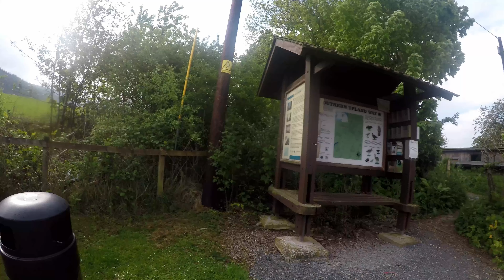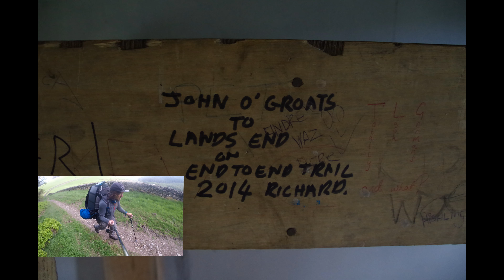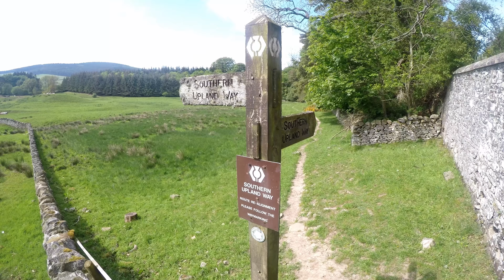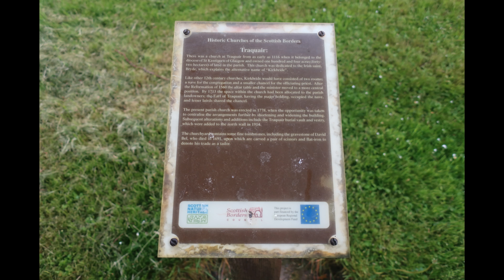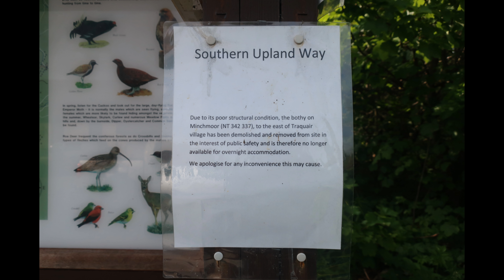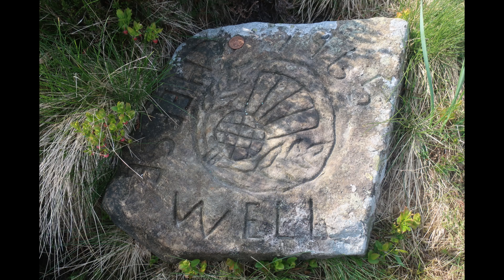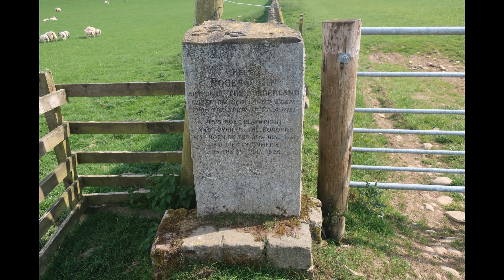11 The Southern Upland Way Scottish National trail Scotland UK Tweed Valley Forest Three Brethren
Day Eleven on the The Southern Upland Way a 212-mile (341 km) coast-to-coast walk
From Portpatrick in the west, to  Cockburnspath in the east.

Locations on the way Newhall Hill , Traquair , Minch Moor Bothy , Point of Resolution , Cheese Well , Tweed Valley Forest Park , Hare law , brown knowe , lucken head , Three Brethren , red score nick , Yair Bridge , Galashiels , River tweed , Melrose

Other trails -

Locations that may have Accommodation , Food drink , Transport.

This second time i walked it. I walked some of it for first time doing Lejog walking from John o' groats to lands end on the End to End trail back in 2014.

Hiking and camping gear in this video also the Camera kit to film this episode can be purchased from my shop @
Vango F10 Helium UL 1 Tent @
BigBlue 28W Solar Panels @
Rab Ascent 900 Sleeping Bag @
Hand Warmers @
Toe Warmers @
28 Butane Gas Bottles @